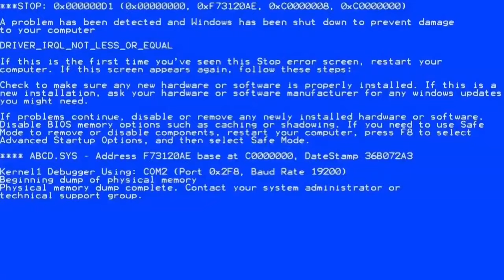MINECRAFT TAPI BLOCK YANG DI HANCURKAN JADI RANDOM...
Konten di mana sangat cocok untuk anda mencari Hiburan dan Menemani kalian yang sedang makan, pulang sekolah atau setelah beraktifitas lainnya.